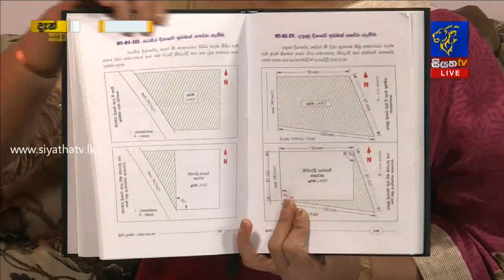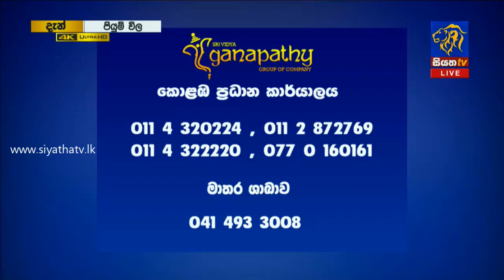සෙනසුරු සහ ගුරු මාරු වීම කියන කොට ලොකු පෙරලියක් සිදු වෙනවා |Piyum Vila|16-10-2019 | Siyatha TV